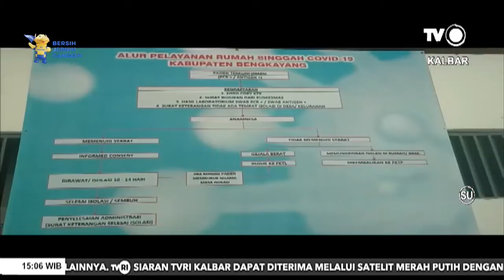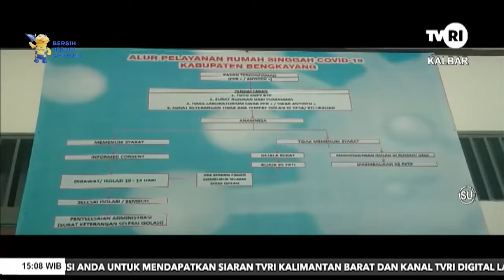10 FEBRUARI 2022 PEMRINTAH SIAPKAN RUMAH SINGGAH UNTUK ANTISIPASI